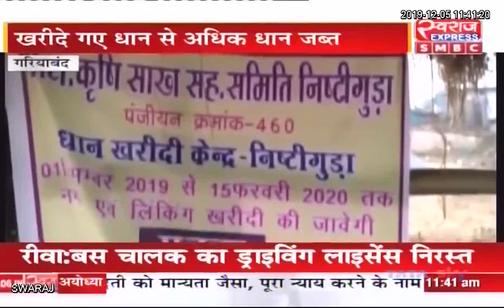Gariyaband News: धान खरीदी में बडी गडबडी का मामला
Gariyaband District Gariyaband Police Purushottam Patra